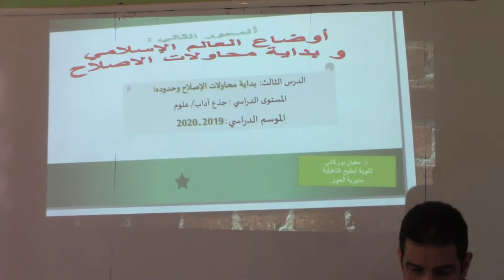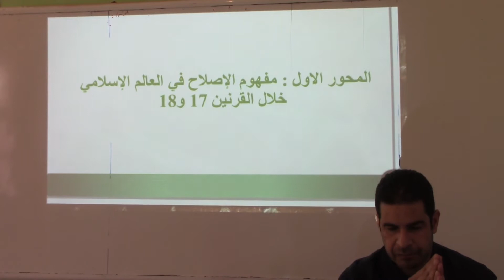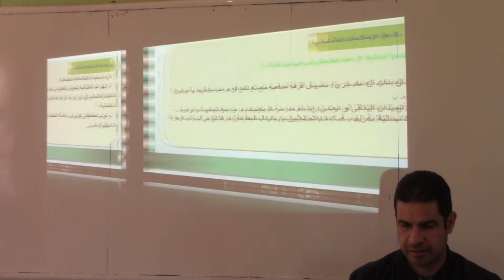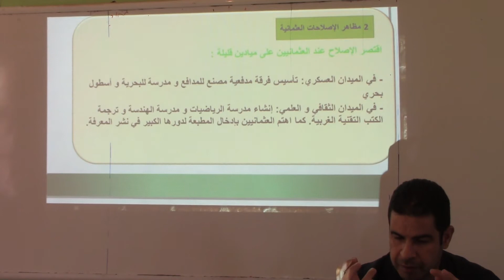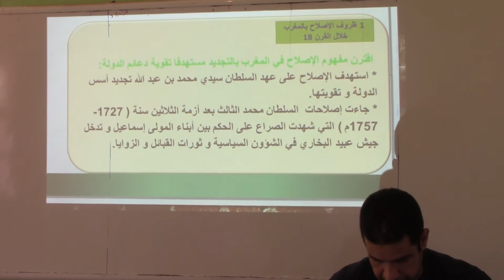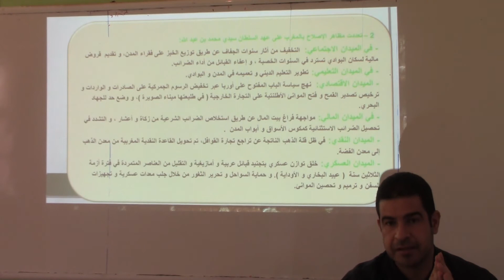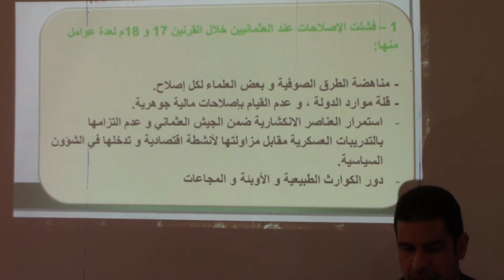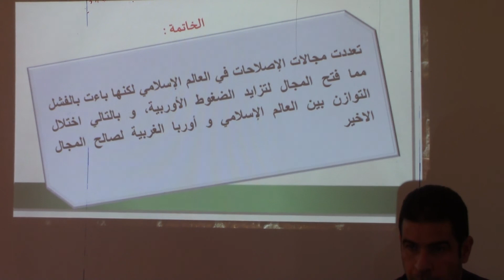MS TC LSH IJ His بداية محاولات الإصلاح وحدوده